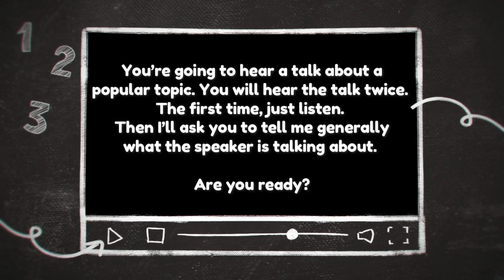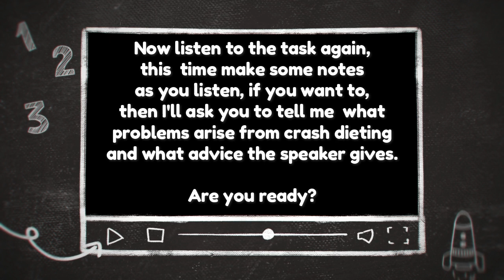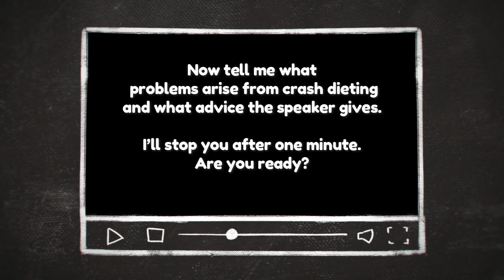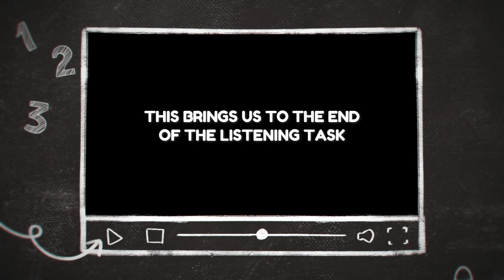Trinity ISE II listening task 11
crash diets